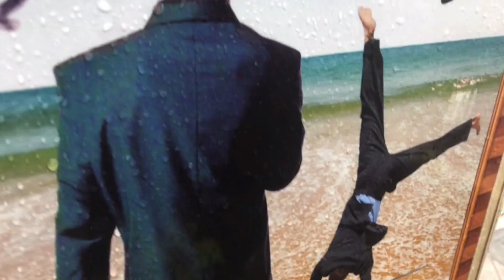MZTV 684: Should Light and Darkness Be Tucked Into the Same Bed?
Those things which God has put asunder, well-intentioned men seek to join together.